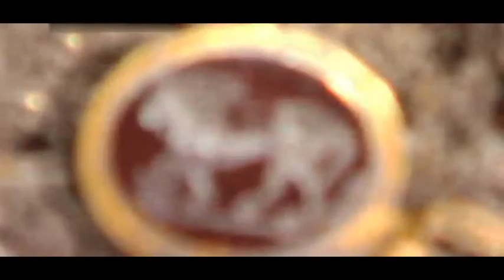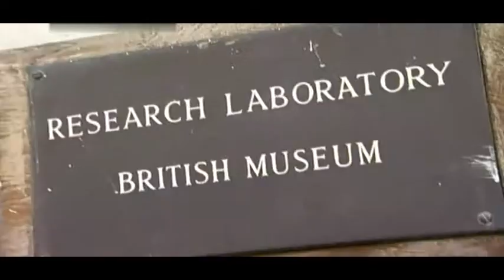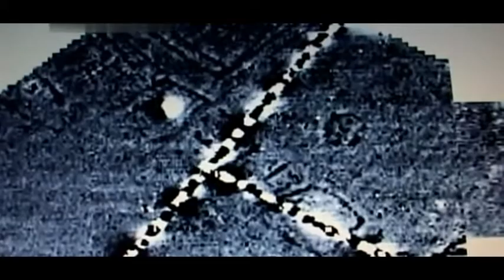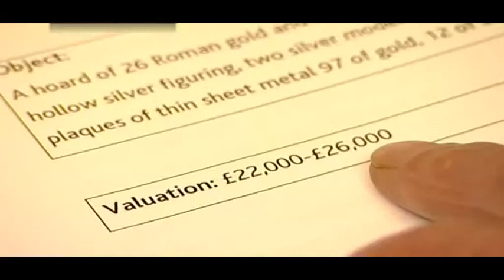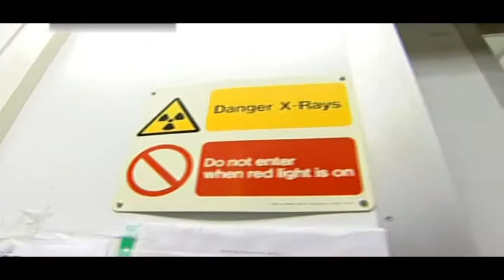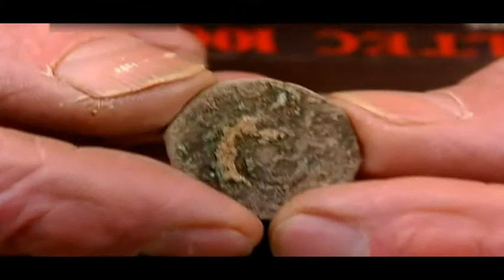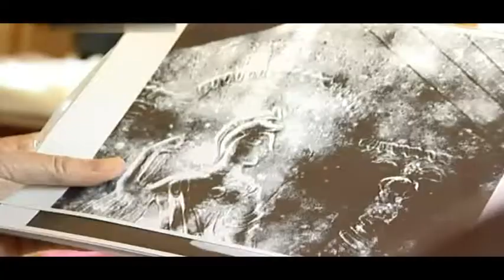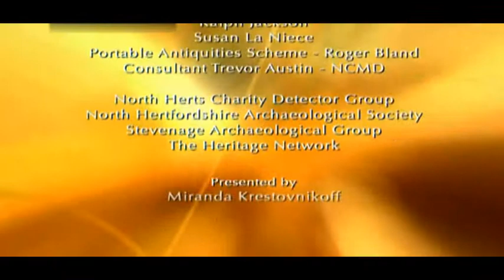Hidden Treasure 1 Lost Goddess